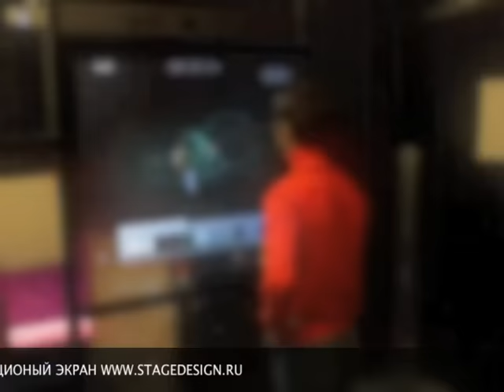Интерактивный 3D экран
Интерактивный 3D конфигуратор на основе проекционного тачскрина. Данная система может размещаться на любой прозрачной поверхности. Чаще всего используется витрина магазина или стеклянные перегородки в автосалоне. Моделью может быть также телефон, другая бытовая техника.